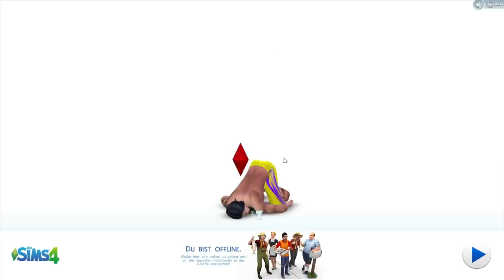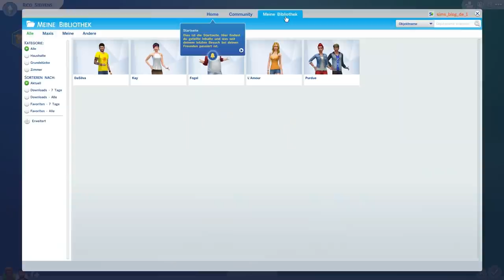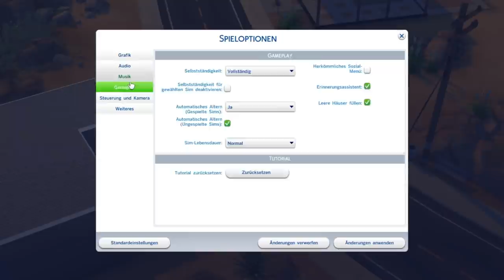Die ALLERERSTE Sims 4-Version angespielt! | sims-blog.de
Nach 7 Jahren Die Sims 4 sind wir mit Inhalten ganz schön verwöhnt, weshalb ich in diesem Video einen Blick auf die allererste Version des Spiels ohne Updates oder Packs werfen wollte.